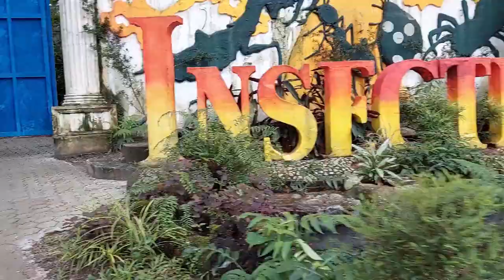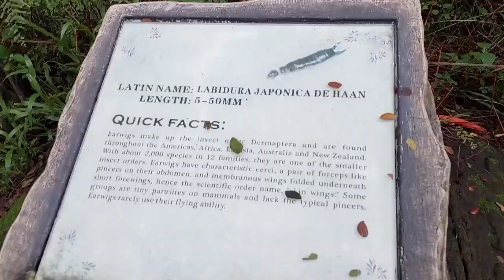Let us Explore and Learn the Big Insects in Insectlandia at Dinosaur Island Clark Pampanga